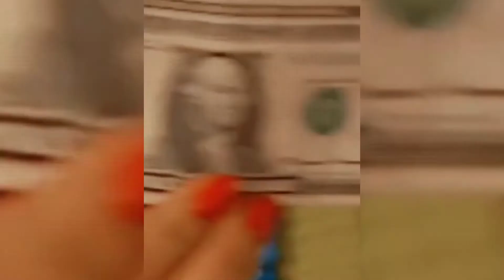Türk film ve dizi komik sahneler 😂 Tiktokcu